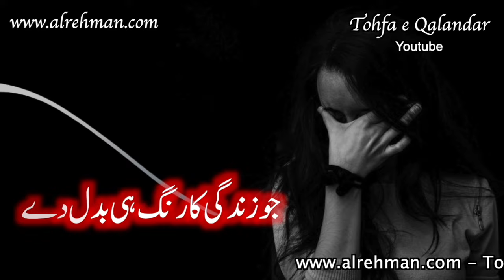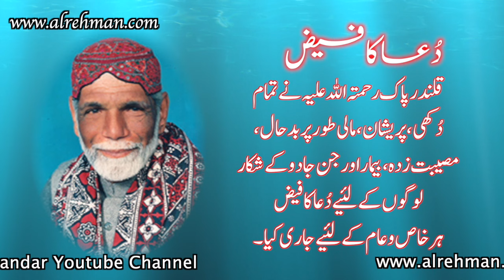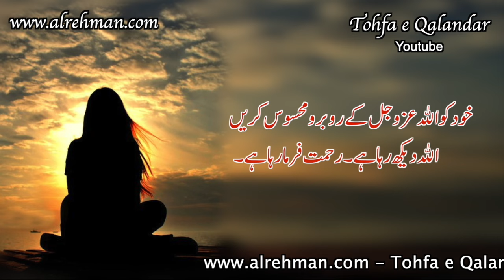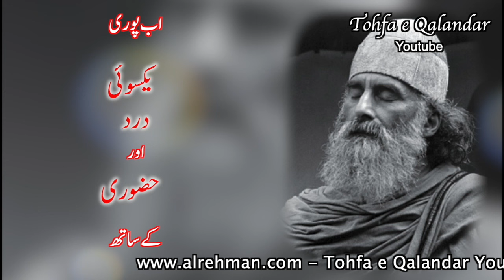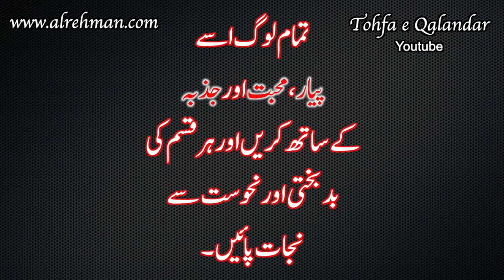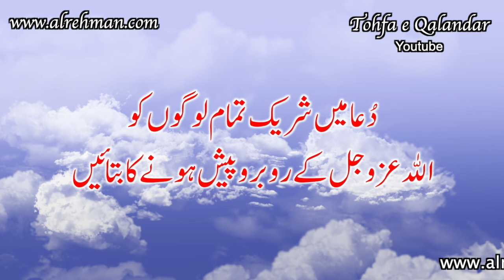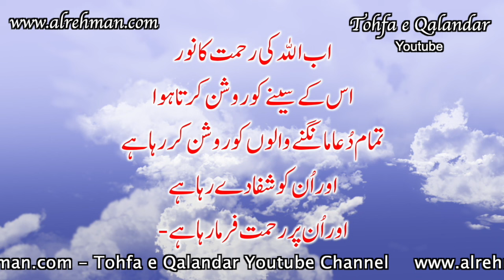Dua - A Rare Gift from A Great Sufi Saint Qalandar Pak (R.A.)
In our series, "Dua: A Rare Gift from a Great Sufi Saint - Qalandar Pak (R.A.)," we embark on a spiritual journey to uncover the deep significance of Dua in the context of one of the most revered Sufi Saints, Qalandar Pak (R.A.). Through enlightening discussions, historical insights, and heartwarming stories, we will unravel the secrets of this remarkable form of prayer.

Dua is a divine connection between the believer and their Creator. It's a sacred conversation that transcends time and space, allowing us to seek solace, guidance, and blessings from Allah. In this channel, we dive deep into the art of Dua, exploring its history, its impact on individuals and communities, and how it serves as a source of strength in challenging times.

Our mission is to shed light on the transformative potential of Dua, emphasizing its relevance in the contemporary world. We draw from the teachings and experiences of Qalandar Pak (R.A.), a great Sufi Saint known for his spiritual wisdom and extraordinary connection with the Divine.

If you're seeking to enhance your spiritual journey, strengthen your relationship with Allah, and tap into the power of supplication, this channel is your guide. Discover the beauty and efficacy of Dua as we explore its role in the life and teachings of Qalandar Pak (R.A.).

Join us in this soul-enriching exploration of Dua, a rare gift from a great Sufi Saint. Start your journey of spiritual growth and enlightenment with us today.
A rare gift from a Great Sufi Saint Qalandar Pak Kakian Wali Sarkar (R.A.) for all of humanity.